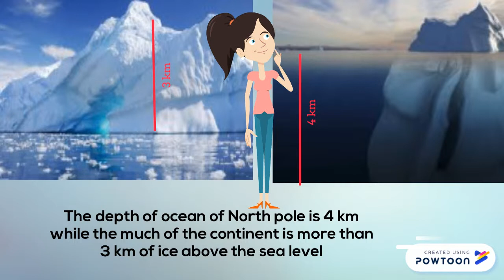Arctic vs Antarctic